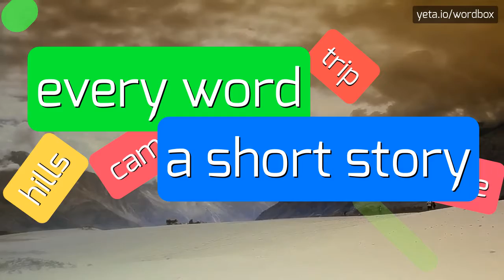GARAGEGAMES - HOW TO PRONOUNCE IT!?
Watch how to say and pronounce "garagegames"!